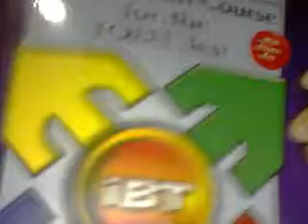Short morning vlog YTO 27